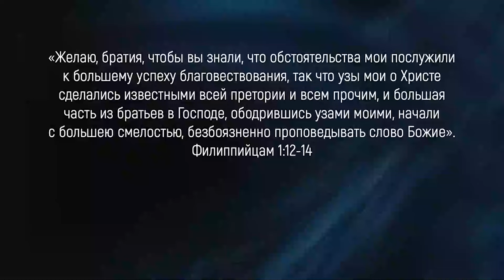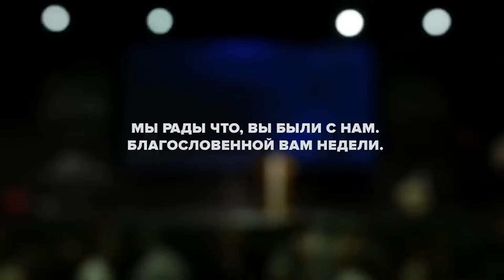Необычное движение вперед. Евгений Бахмутский (Филиппийцам 1:12-14)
Название: Необычное движение вперед
Проповедник: Евгений Бахмутский
Текст Писания: Филиппийцам 1:12-14
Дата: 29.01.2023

Описание:

Павел описывает препятствия, с которыми он столкнулся в Риме. Через их рассмотрение мы находим смиряющий урок о том, что Бог часто двигает нас вперед в обратном направлении.